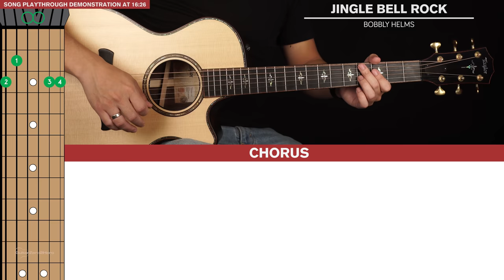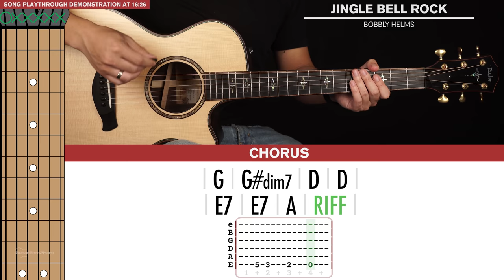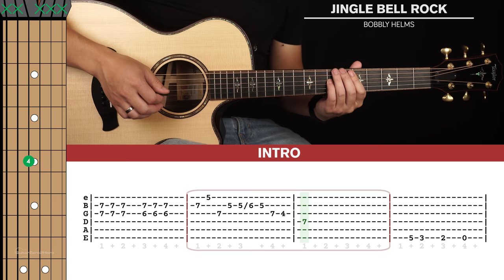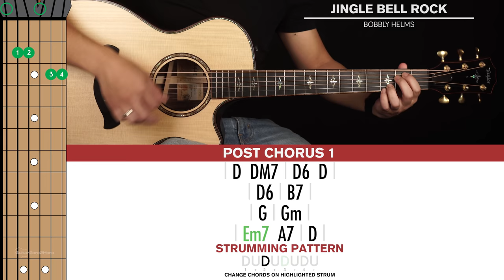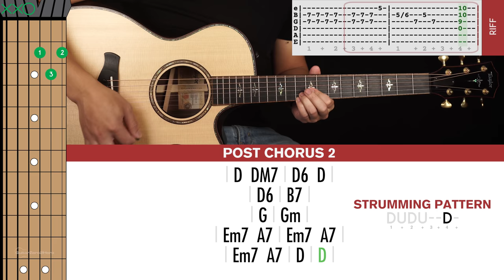Jingle Bell Rock Guitar Tutorial Bobbly Helms Acoustic Guitar Lesson |Chords + Strumming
Welcome to this Jingle Bell Rock Acoustic Guitar Tutorial by Bobby Helms!
This is definitely one of my favourite Christmas tunes and has some interesting chords to learn! Rhythmically it's super simple and is consistent the whole way through the song.

00:00 LESSON PREVIEW
00:45 VERSE 1 CHORDS
04:57 VERSE 2 CHORDS
06:11 CHORUS CHORDS
08:32 POST CHORUS 1 CHORDS
11:15 POST CHORUS 2 CHORDS
12:35 INTRO RIFF
14:54 OUTRO RIFF
16:26 SONG DEMONSTRATION PLAYTHROUGH

Big thanks to Eric Ben for his vocals on this track, check out his Youtube channel